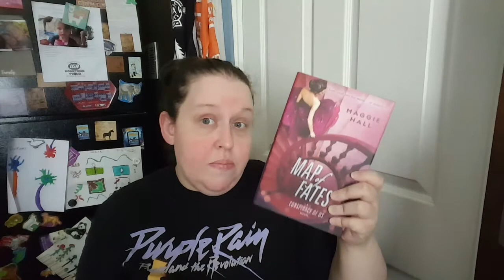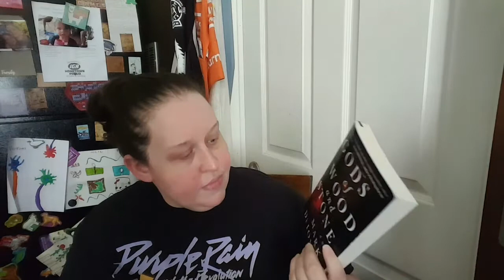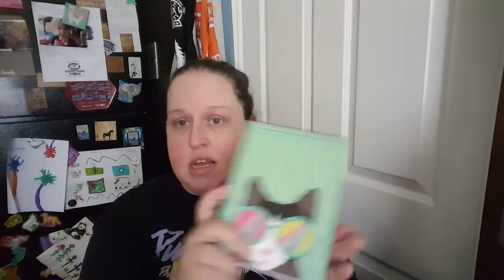DOLLAR TREE HAUL// JUNE 2021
Picked up some more books from the Dollar Tree and some other goodies.